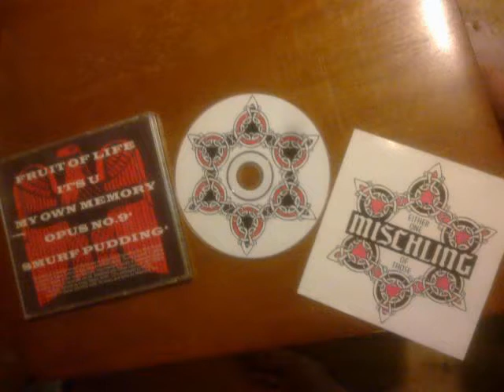Mischling - 2 It's U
Mischling are:
Steve Simmons - Vocals
Craig Smith - Guitars
Daniel Corbett - Bass
Gerard 'DOKK' Payne - Drums

Drums tracked in ladies lavatory upstairs at the Valley Brewery.

Lyrics
All because its you
I'm a man who would not even sin
Struggled hard to find a place to fit in
Linked up with a gang you called friends
And Life spiralled in its tragic descent

What is this hell you put your mother through
When she has done everything for you
Its just some teenage phase
Show us some respect you fuck

Who was caught where the shop was burnt down
Acquired the wildest reputation in the town
Now you're cool so you stay in the gang
Looking on while bad does its thang

With a cocaine chew And Reebok socks
And Adidas tracksuit Man you sure look tops

Its just some teenage phase Show us some respect you fuck

Now in this time its true

The people talk and rumours start, your friends have dogged and said ITS FUCKING YOU!